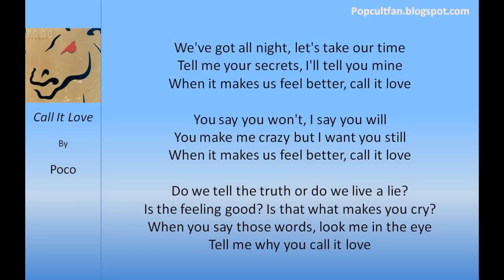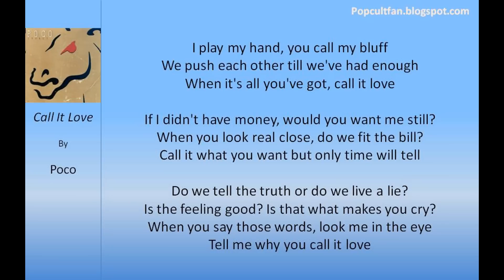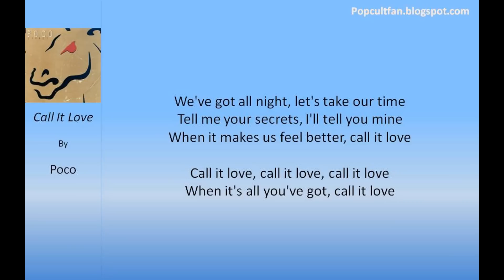Poco - Call It Love (Lyrics)